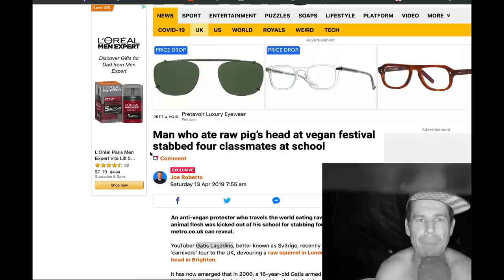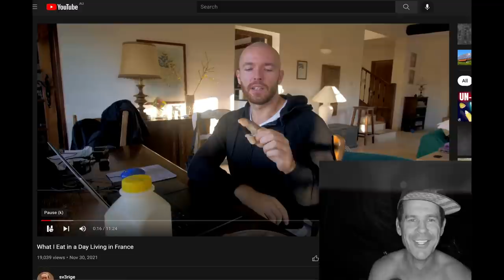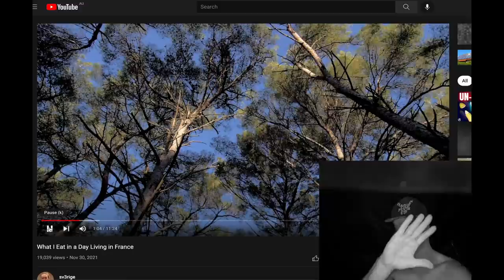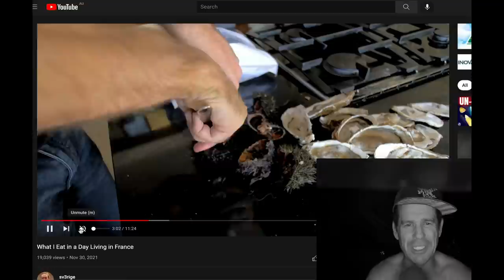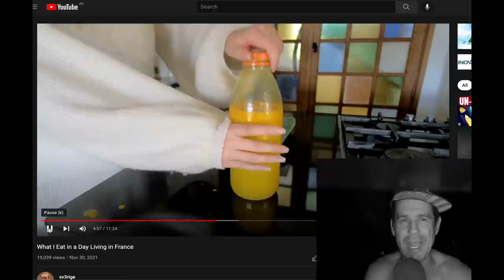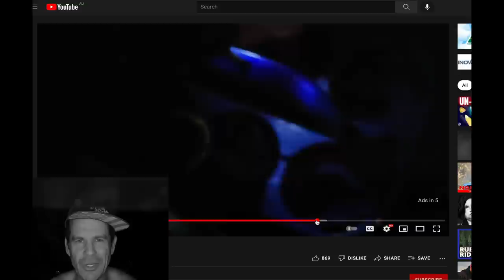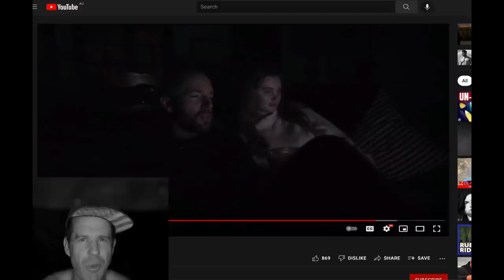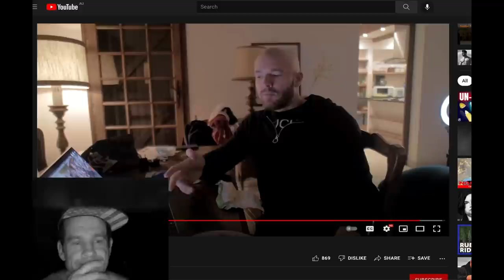Sv3rige stabbing raw meat and rotting cheese diet critique